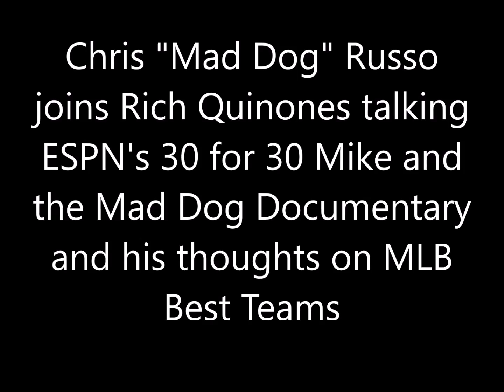Chris Russo "Listeners appetite for Sports is unbelievable - they know authenticity"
Chris "Mad Dog" Russo joins Rich Quinones talking ESPN's 303 for 30 "Mike and The Mad Dog" Documentary and best teams in MLB this season